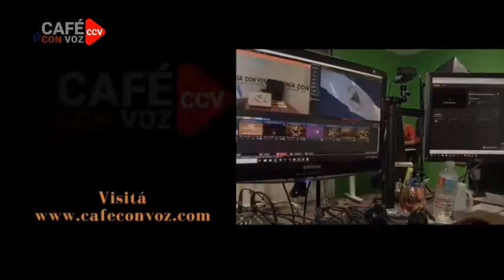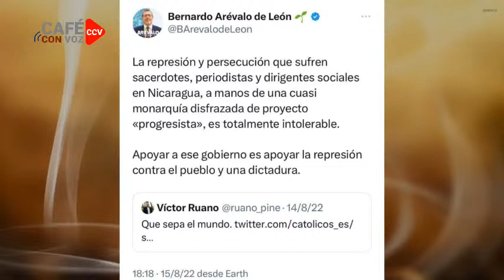CAFE CON VOZ/ Luis Galeano con Guillermo Cochez / 21 de Agosto 2023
Muchas gracias!